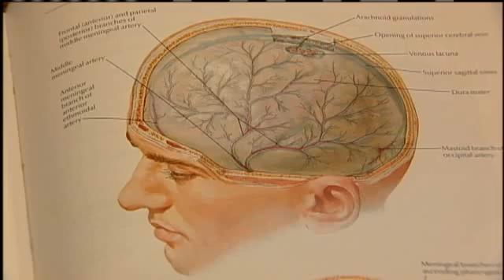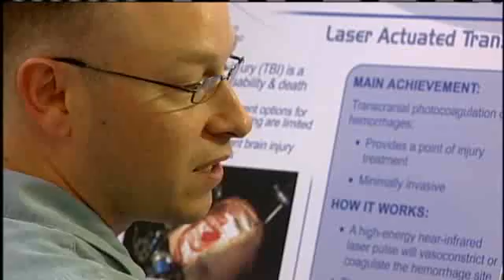New Technology Aims To Reduce Head Injuries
The statistics are disturbing: up to half the people who have "bleeding in the brain" due to head trauma will die within a month.  That's why new technology being developed right here in the islands could one day save countless lives. For news you need to know,